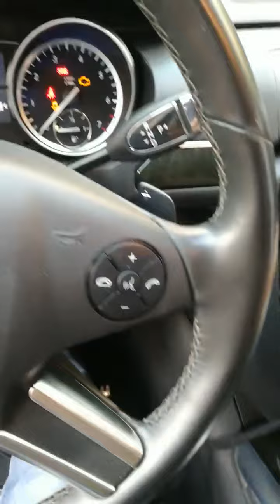DIY Install manual for ML/GL/R/S Class add remote start system(use original key type)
this is Install manual for ML/GL/R/S Class add remote start system(use original key type),this type product use original key. no need to put your key inside the car when install. install is easy.
by the way,after install well, must insert your original remote key to start stop car engine, and each 3 times remote start by key, should insert the original remote key to start car engine 1 time as normally do.
when remote start,please make sure door,window,hood and trunk close locked well.